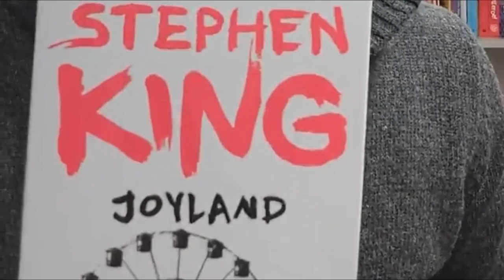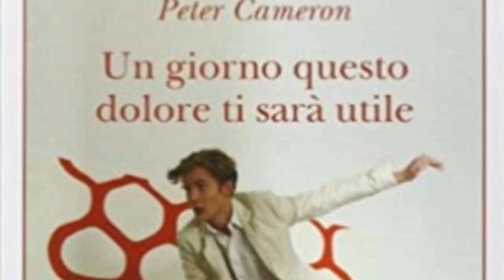Tre romanzi, tre estati memorabili. I consigli di Matteo (Libreria Sapere Ubik, Senigallia)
Tre romanzi consigliati da Matteo, collaboratore della libreria Sapere Ubik di Senigallia, ai ragazzi e le ragazze dai 17 anni in avanti, a chi legge poco, a chi non lo fa mai, a chi vorrebbe farlo ma...